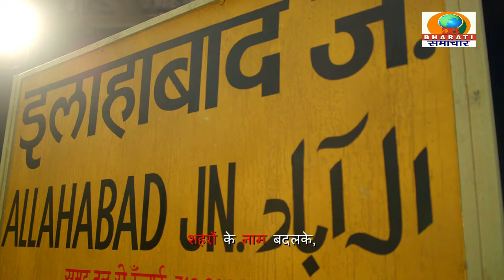रायबरेली यूपी :कांग्रेस की राष्ट्रीय महासचिव प्रियंका गांंधी पहुंची रायबरेली